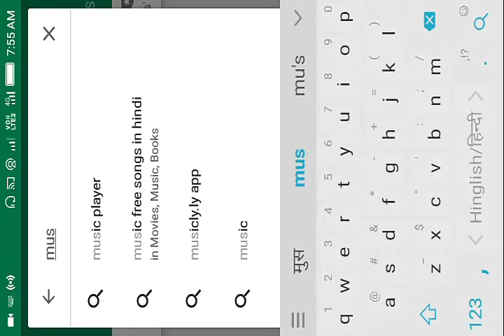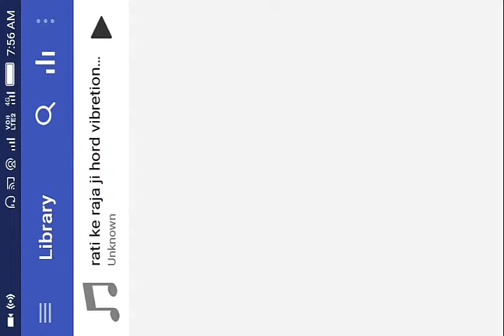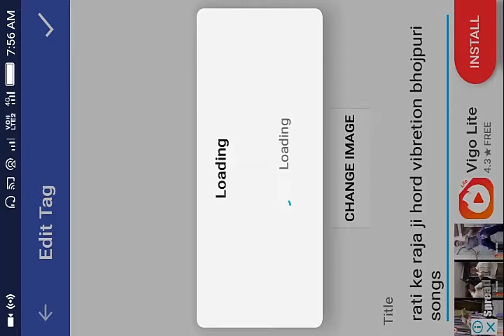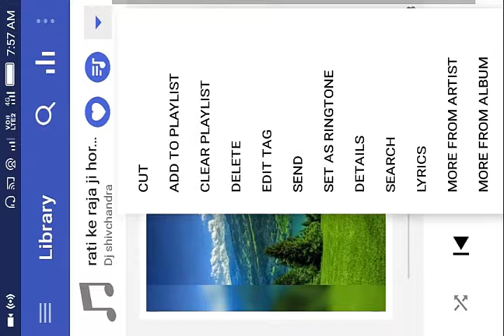Apne mobile se mp3 song me photo lagaye shivchandra Razz. Shivchandrarazz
How to image in mp3 song mp3 songs me photo kaise lagaye